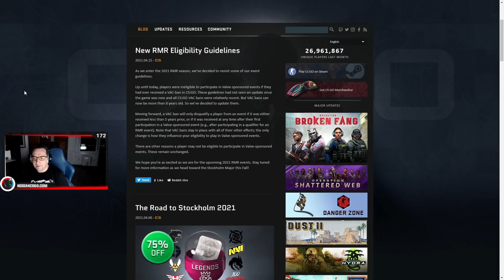Pörgő aim mellé trickjump script is jár már? - Ilyet még nem láttam!